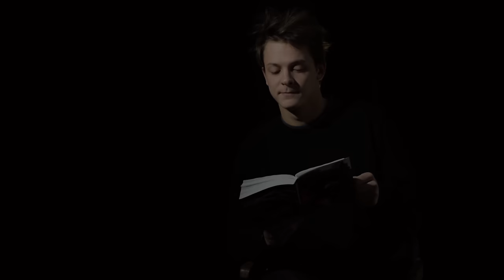"Nenobijās" - E.Vītiņa atmiņu stāsts. Ierunā: P.Iklāvs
Stāstu ierunā Latvijas Kultūras akadēmijas Dramatiskā teātra aktiera mākslas 3. kursa students Pauls Iklāvs. Kursa vadītāja - profesore Māra Ķimele. Stāsts no grāmatas "Barikādes. Latvijas mīlestības grāmata" (2001).
2016. gada 16. janvārī, plkst. 15:00, Rīgā, par godu 1991. gada barikāžu 25. gadadienai tiek rīkots atceres pasākums - koncerts "Bulvārī brīvība". Programmā paredzēti piemiņai veltīti video stāsti, uzrunas, dzejas lasījumi un muzikālie priekšnesumi.